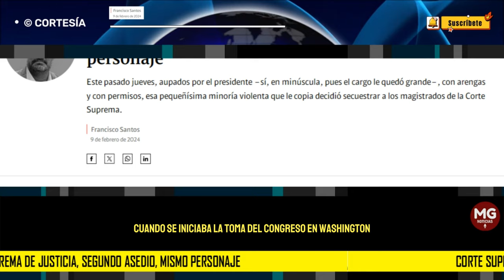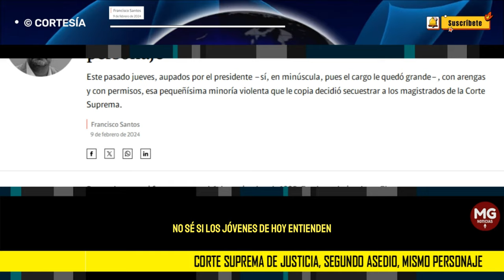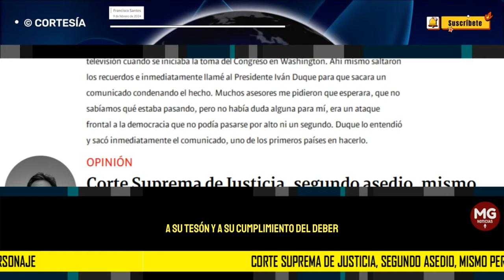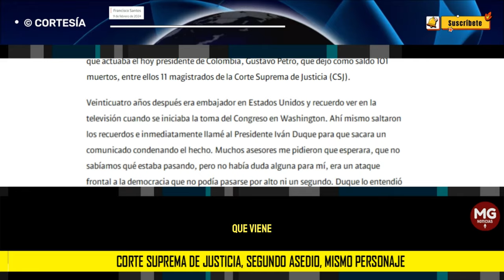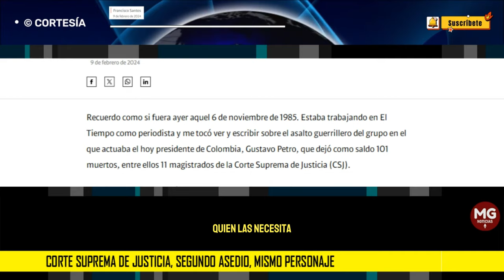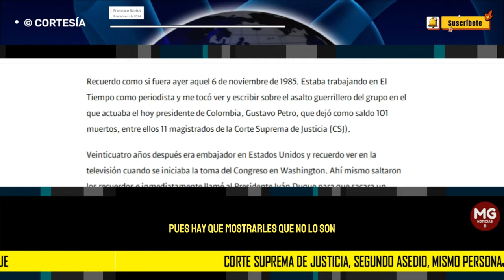CORTE SUPREMA DE JUSTICIA, SEGUNDO ASEDIO, MISMO PERSONAJE ⭕ Columna Francisco Santos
Este pasado jueves, aupados por el presidente –sí, en minúscula, pues el cargo le quedó grande–, con arengas y con permisos, esa pequeñísima minoría violenta que le copia decidió secuestrar a los magistrados de la Corte Suprema.